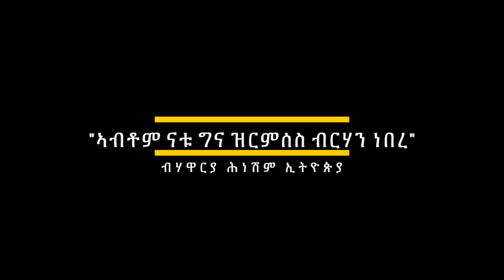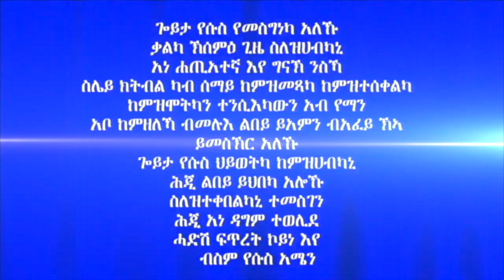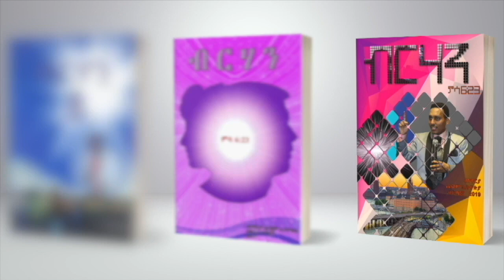208. "ኣብቶም ናቱ ግና ዝርምሰስ ብርሃን ነበረ" ብሃዋርያ ሕነሽም ኢትዮጵያ